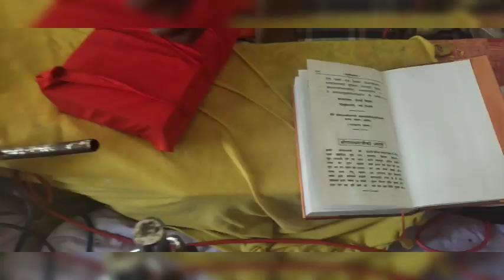सब के सब सो गए मुझे भी सोना है।👀👀 अखण्ड रामायण ||श्री रामचरित मानस का लास्ट अध्याय || जय श्री राम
Vivo V17Pro (128 GB Storage , 8 GB RAM )

DIGITEK Lightweight & Portable 6 Feet Aluminum
Alloy Studio Light Stand

DIGITEK DRL18H Ring Flash -DIGITEK : Flipkart.com